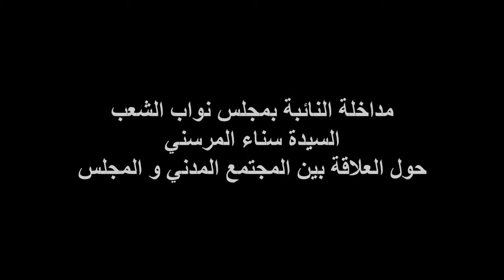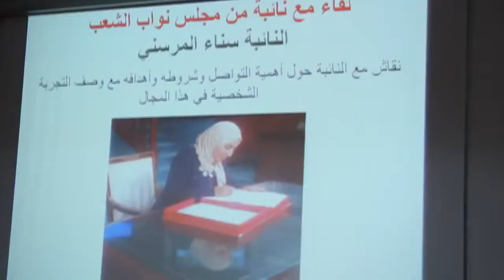مداخلة النائبة سناء مرسني ببرنامج "صناع السياسات العامة" حول علاقة المجتمع المدني بمجلس نواب الشعب